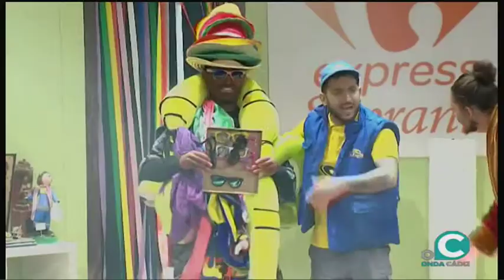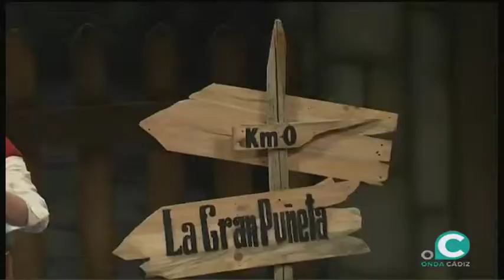EL MIRADOR 07 02 2018 3 P